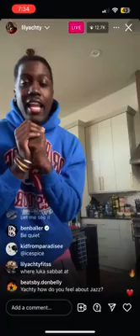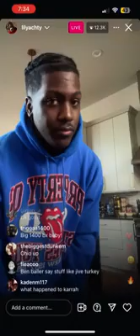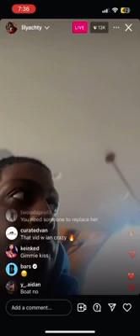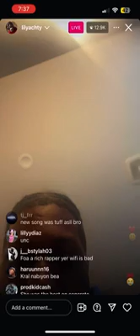Lil Yachty says Karrahbooo LEFT Concrete & they wont be working together no more#atlanta atl rap.